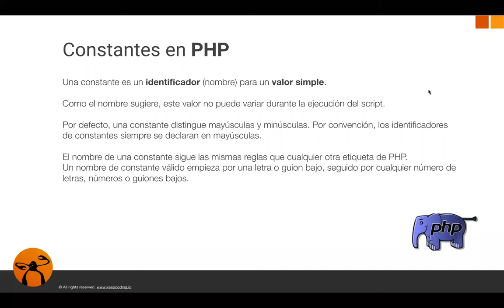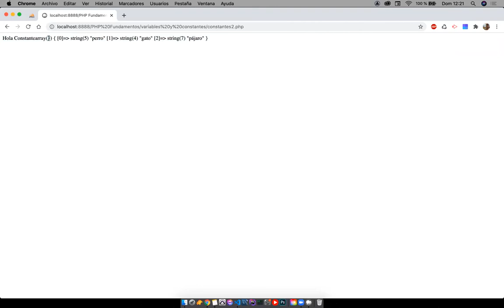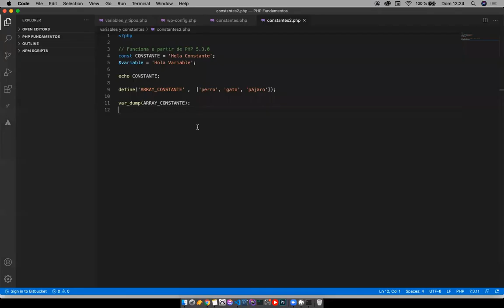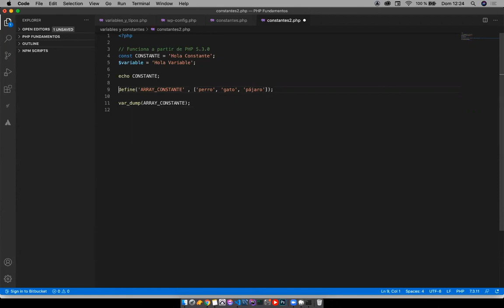Constantes en PHP